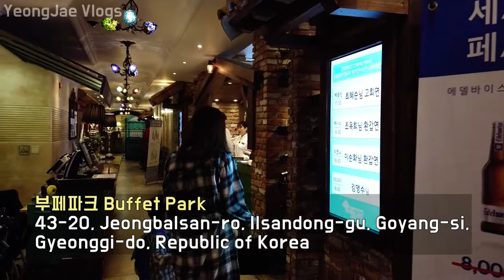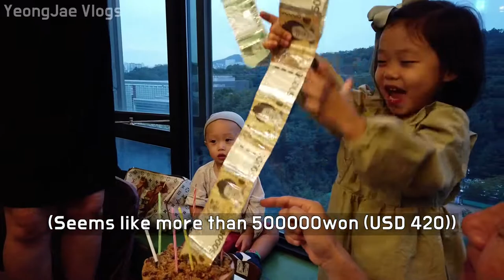Surprise Gift Inside Birthday Cake, Korea 생일케이크 안에 이것?! 실화냐?!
부페파크 Buffet Park
43-20, Jeongbalsan-ro, Ilsandong-gu, Goyang-si,
Gyeonggi-do, Republic of Korea

Weekday Lunch (Mon-Fri) Adults 30,000 won
Weekdays Dinner (Mon-Thu) Adults 39,000 won
Friday evening, weekends and holidays Adults 39,000 won

South Korea,
เกาหลีใต้,
韩国，
韓國，
韓国、
Nam Triều Tiên,
ເກົາຫຼີໃຕ້,
တောင်ကိုရီးယား,
Korea Selatan,
ദക്ഷിണ കൊറിയ,
كوريا الجنوبية،
Timog Korea,
Южная Корея,
Coreia do Sul,
Güney Kore,
Sydkorea,
Korea Południowa,
Südkorea,
Νότια Κορέα,
Južna Korea,
Jižní Korea,
Zuid-Korea,